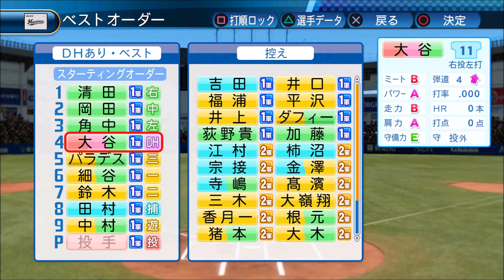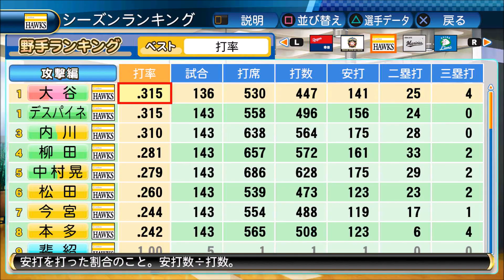大谷がいたらどの球団でも優勝出来る説 検証してみた パ・リーグ編 パワプロ2017版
2016年シーズンでは、大谷擁する北海道日本ハムファイターズが日本一になったので、パワプロ2017年度版でも各球団にも大谷がいれば、優勝するんじゃないか説が自分の中であったので、検証してみまいました。